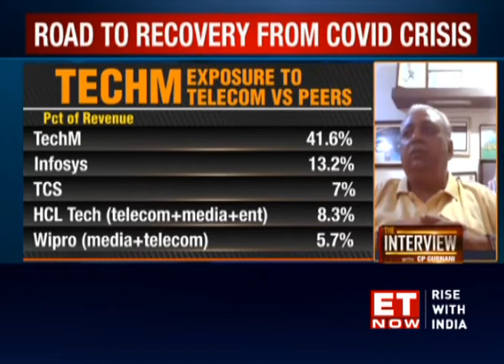Aware of the need for a turnaround, working on strategy, direction and speed: Tech Mahindra CEO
CP Gurnani says  going ahead, at any given point of time 25% to 30% work will be from home.